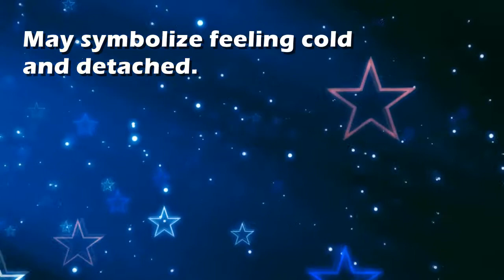Iceland : Dream Interpretation and Dream Meaning by TellMeMyDream.com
What does dreaming about 'iceland' means?
In this video from TellMyMyDream.com we explain and interpret the meaning of a dream about  the 'iceland' psychic symbol

The symbol: iceland in a dream can be interpreted and explained as follows
'May symbolize feeling cold and detached.'.